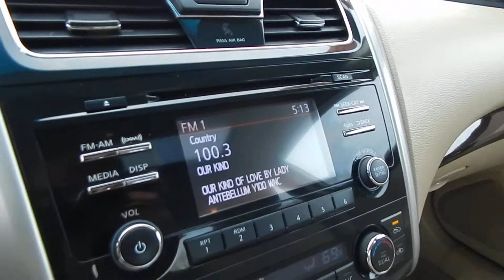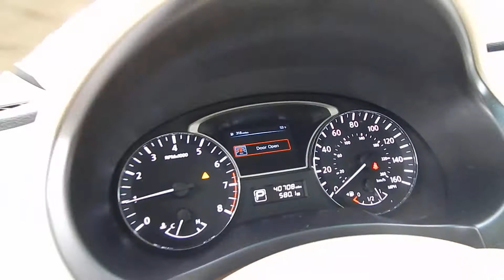2014 Nissan Altima SL #417067 Village Auto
2014 Nissan Altima SL

Description:
Very sharp two owner car!! Full power options including driver's seat!! Heated leather seats!! Heated steering wheel!! Power moonroof!! Bluetooth!! Steering wheel audio controls!! Rear back up camera!! Alloy wheels!! Dual exhaust!! Excellent value on a very well maintained car!! In business for over 25 years, Village Auto is dedicated to providing our customers with vehicles that are both affordable and dependable. This, along with our focus on customer service, has allowed us to grow from one dealership to three full-service locations. Our highly trained vehicle technicians ensure each and every vehicle meet our high standards. Most vehicles include a 30-day / 1,000 mile 50/50 warranty with extended warranties available as well. We offer financing through local banks and credit unions to obtain the best available rates and terms for those who are interested.